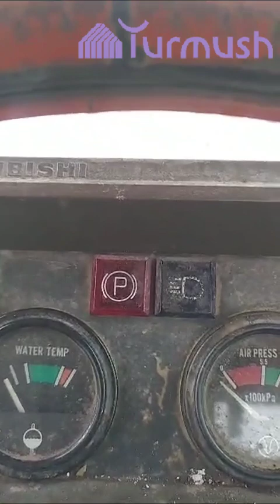На Иссык-Куле дороги заметает пурга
На дорогах Иссык-Кульской области пурга и гололед.

На местах находятся работники дорожных службы, в усиленном режиме работают и инспекторы отделов обеспечения безопасности дорожного движения.